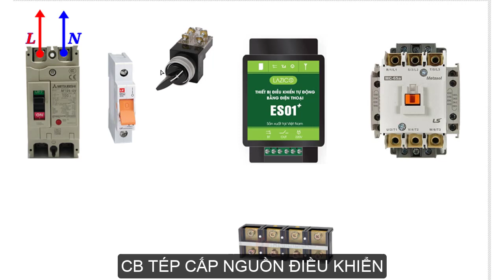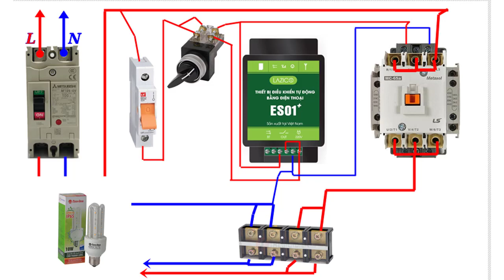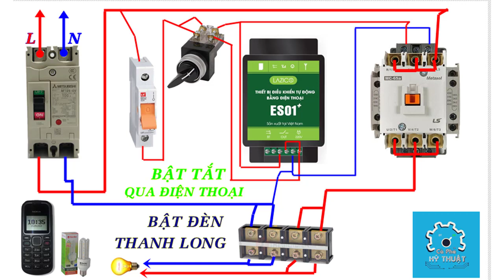bật tắt đèn chong thanh long qua điện thoại